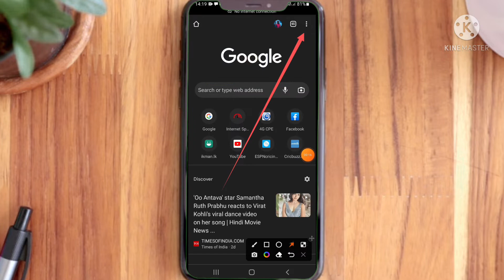Forgot your account password?ඔයාගේ account එකේ password එක අමතක උනාද?